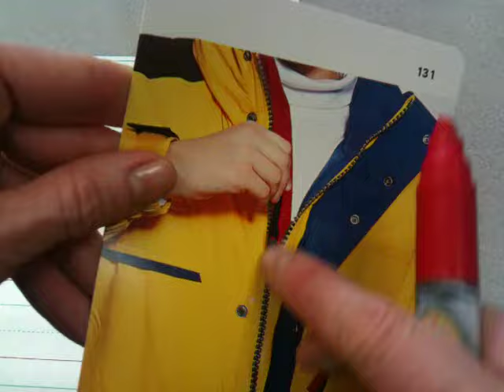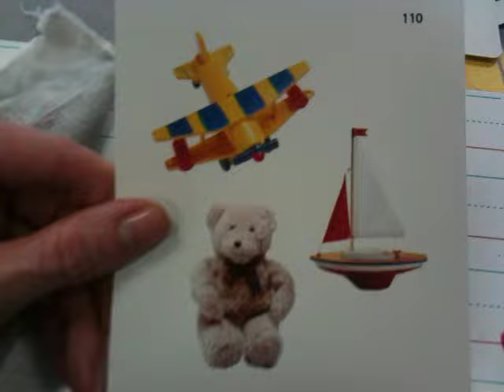Writing words, stretching sounds